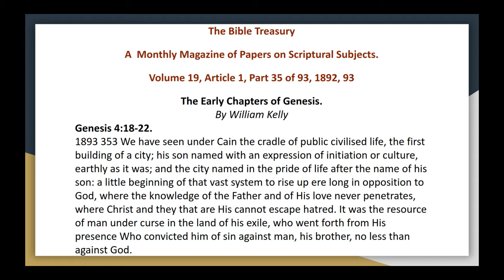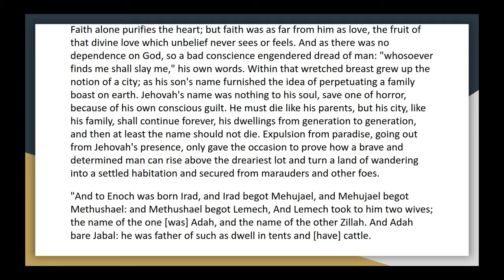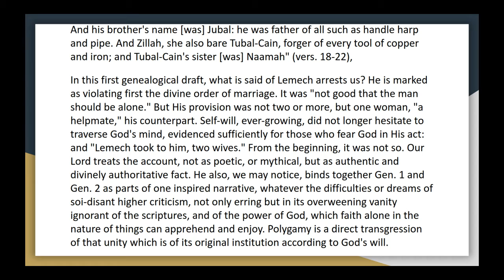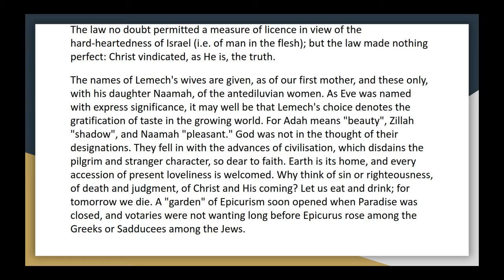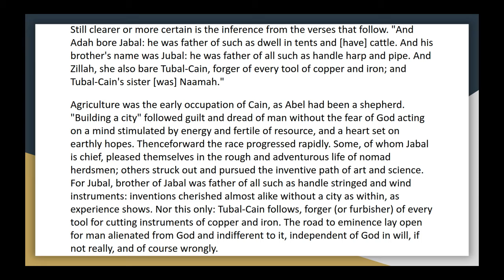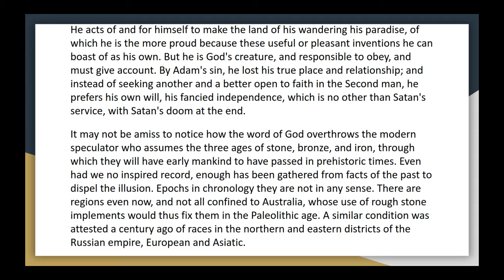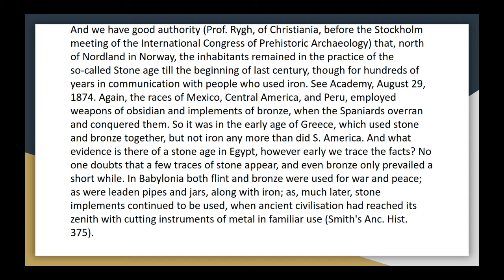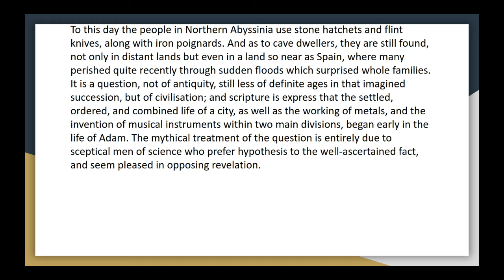The Bible Treasury Vol 19, Article 1 Part 35 of 93, The Early Chapters of Genesis Gen 4 vs 18 22